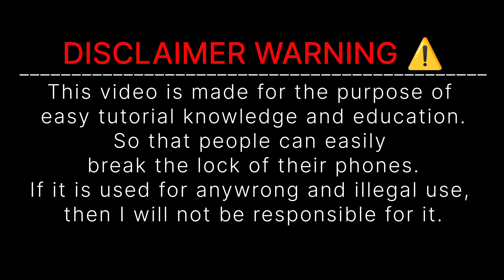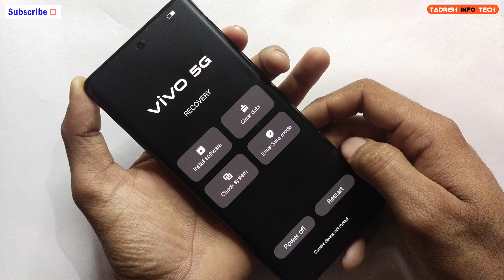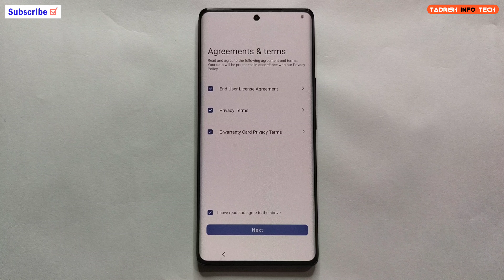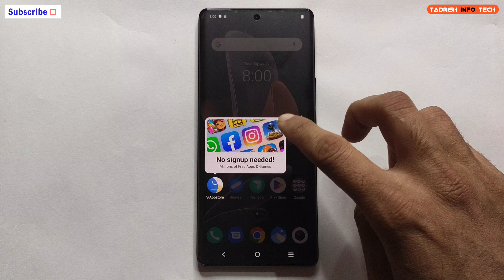How to Hard Reset Vivo V29 | V29e | V29 Pro Without Pc.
ViVO V29 (V2250) V29e (V2303) V29 Pro (V2251) screen password added and face lock remove and Hard reset Frp bypass..